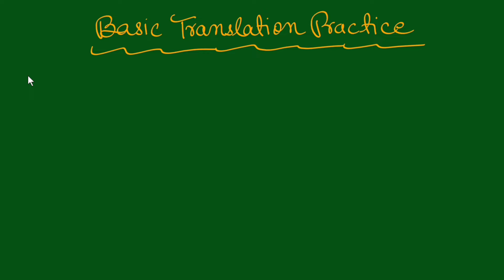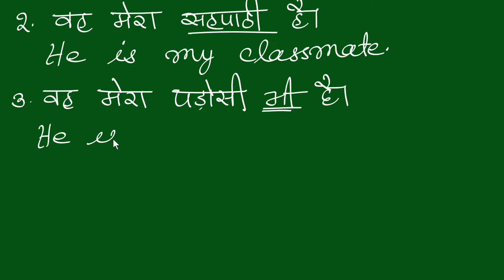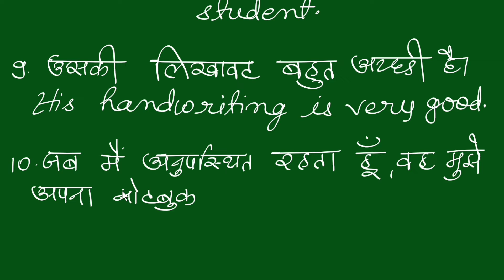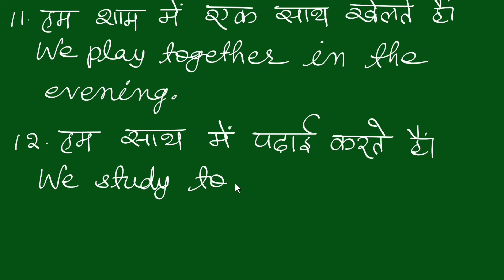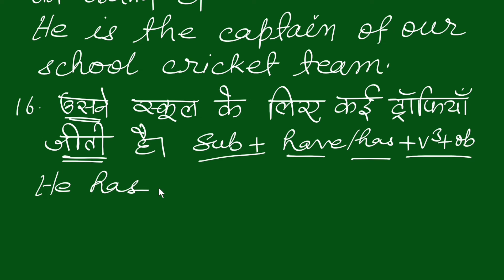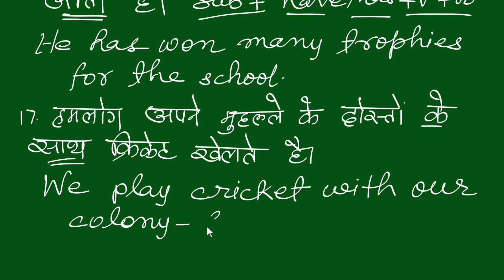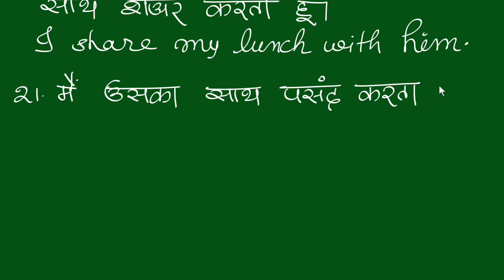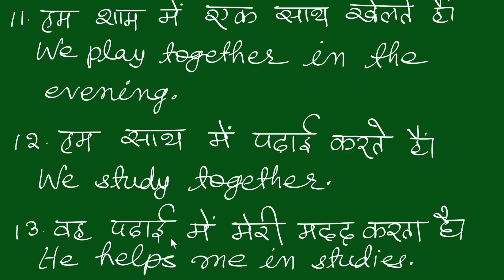A paragraph on My Best Friend//मेरा प्रिय दोस्त निबंध लेखन/My Best Friend Essay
In this video we are going to write a short paragraph through Hindi to English translation. Dear friends translation is also one of the best ways to learn English especially if you are a Hindi speaker. If you want to learn English from zero level watch my videos from lesson 1 regularly. Remind you dear friends this is one of the best channel for learning English.If you are new to my channel please subscribe to it and also press the bell icon to get regular updates.

11. English for Competitive Exams
12. Descriptive English

My blogging Website,click here and follow.